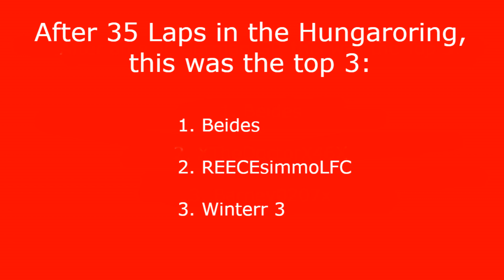SRA S3 R7 Highlights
Highlights of the SRA race at Britain!